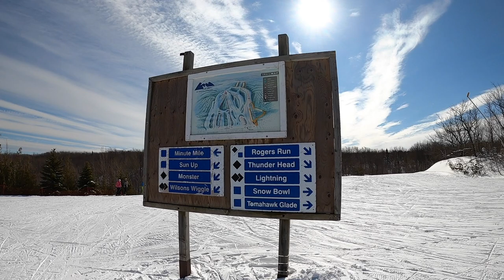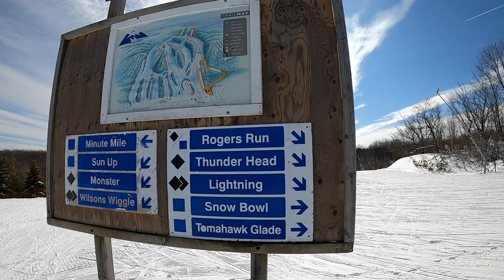COUPLES SKI DAY VLOG🎿💑| The Georgian Peaks Ski Club ⛷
Hi Youtube fam, I hope you enjoy this Ontario Ski Day Vlog with Daniel and I ❤️It was unfortunately the only day I was able to ski this year so I'm glad I vlogged it for memories and entertainment for us all during our covid-19 quarantine. We both share a passion for skiing and enjoying the outdoors so have fun watching our goofy selves in this video.